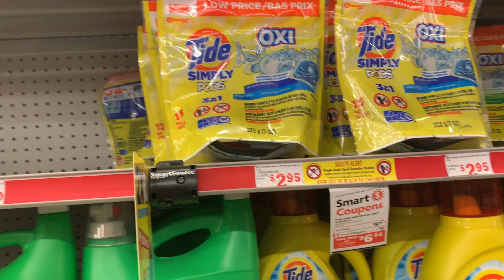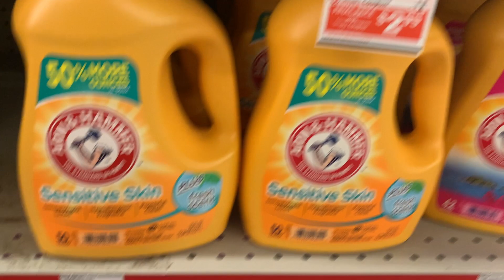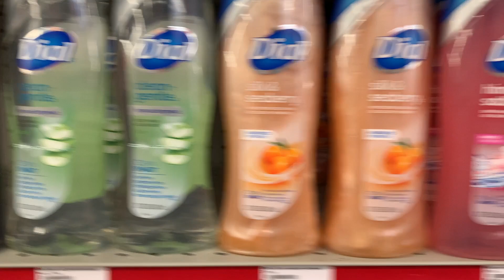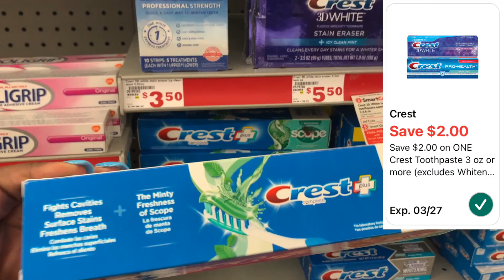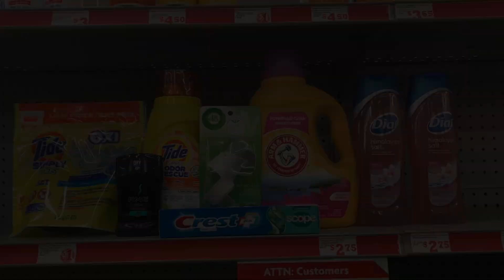Family Dollar Couponing | $5/25 Scenario | Saturday Mar. 20th ONLY | All Digital & For Just $8.60